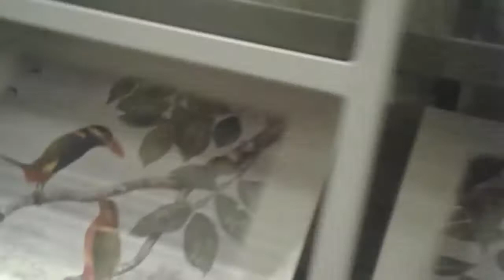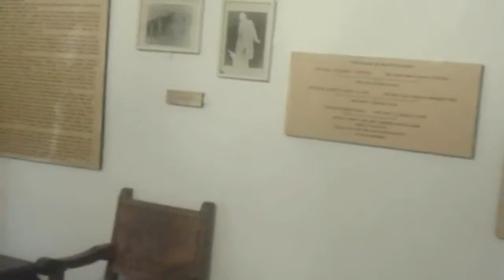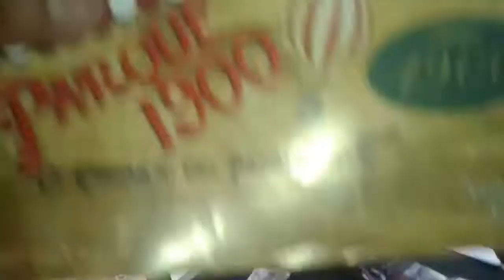Como es Villa de Leyva sus alrededores sus tradiciones y cultura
Uno de los pueblos mas hermosos de Colombia